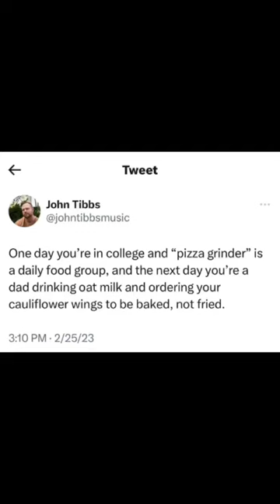I’m turning 33 in 23 days and it shows.